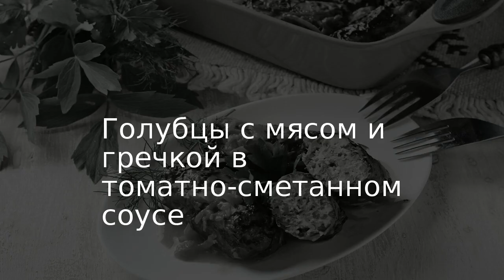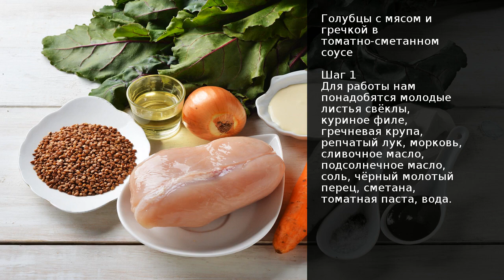Голубцы с мясом и гречкой в томатно-сметанном соусе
Голубцы — традиционное украинское блюдо. Разновидностей украинских голубцов, возможно, даже больше, чем разновидностей украинского борща. Их готовят в листьях свежей белокочанной и квашеной капусты, в листьях савойской и пекинской капусты, в листьях ревеня и свёклы, в виноградных листьях. Их готовят с рисом, гречневой крупой, кукурузной крупой, пшеном, белыми грибами, шкварками, картофелем. И каждый вариант голубцов — это очень вкусно, сытно и интересно.